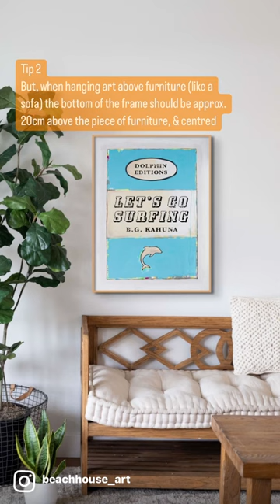How To Hang Art Like a Pro - 5 Easy Tips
HOW TO HANG ART LIKE A PRO - OUR FOOLPROOF GUIDE

Right… so you’ve chosen some beautiful art for your interior decor. But how high do you hang it? We are here to help...